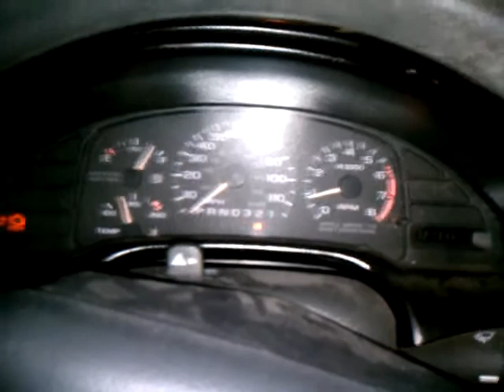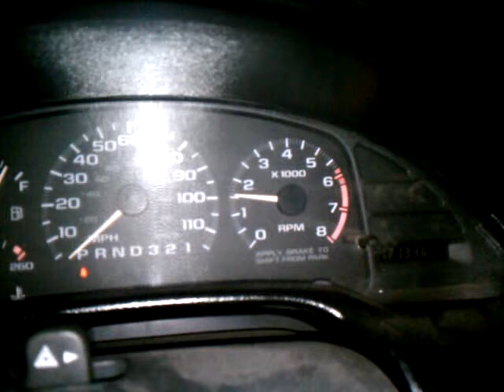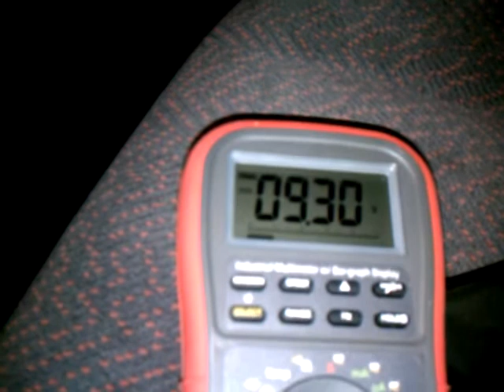TCU problem2.3gp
Trans Switch PIC loading problem resolved with buffer.  New bizar problem with Engine rev limiting.